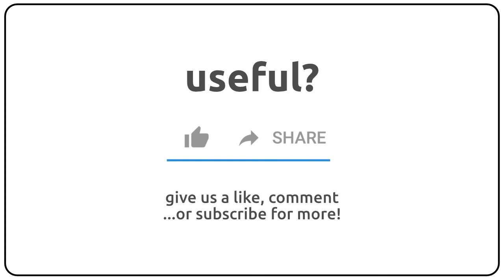How to pronounce angiogenic in english?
How to pronunce angiogenic in english
How to pronunce angiogenic in american accent 🇺🇸?
How to pronunce angiogenic in british accent 🇬🇧?
How to pronunce angiogenic in australian accent 🇦🇺?

Como se dice angiogenic en ingles?
Como se pronuncia angiogenic en ingles?